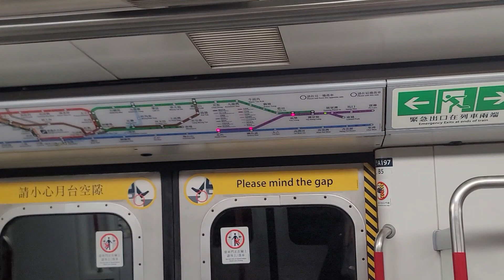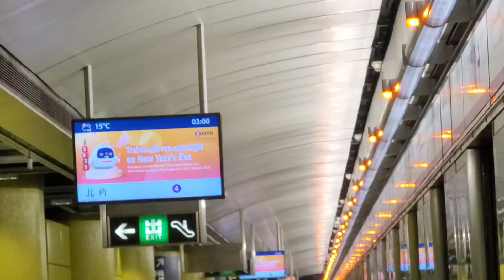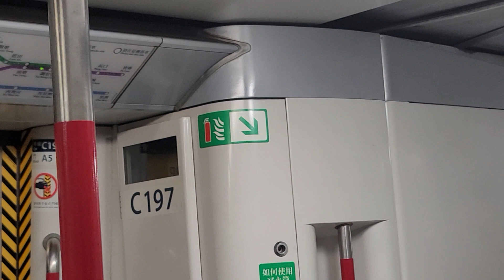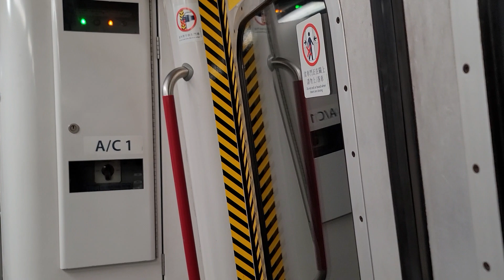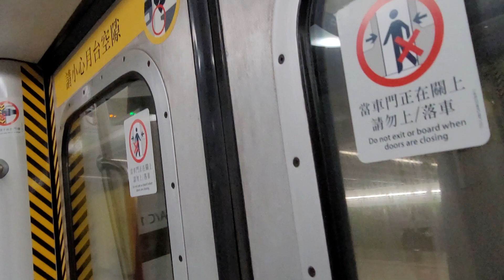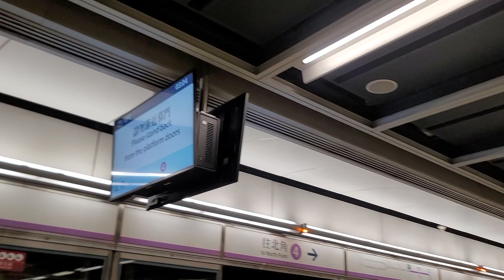[通宵最良好M車體驗]港鐵將軍澳線M train A197/A230將軍澳至油塘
疫情爆發以來，繼1月1號港鐵首次跨年通宵，之後年三十晚港鐵都會有通宵服務。之前就遊咗幾條嘅重鐵線，主要是SIL,EAL同TKL。所以順便於年三十晚通宵放埋之前跨年通宵片。